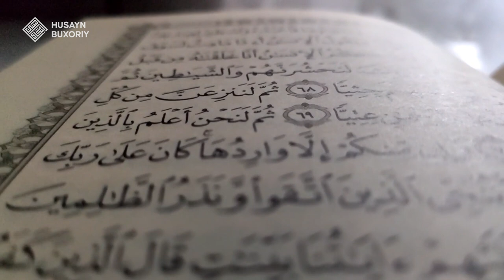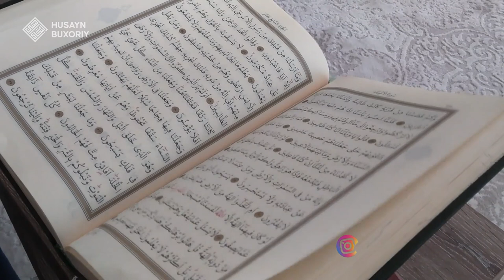Qur'ondan nasibasi bo'lmagan kishi | Husayn Buxoriy